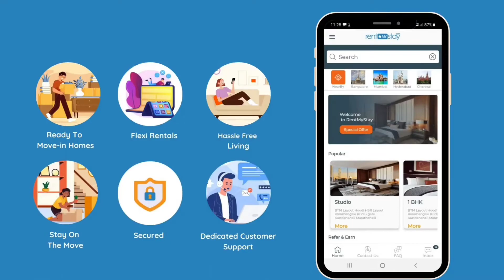Semi furnished 1rk flat near Palm meadow | Whitefield | happy nest |RMS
Semi Furnished 1RK Flat for rent in whitefield
✅ No Brokerage
✅ Short term
✅Long term
Amenities:
         ✔️Geyser
         ✔️Washing machine
         ✔️Wardrobe
         ✔️Lights
         ✔️Fans

✅Family
✅Bachelor
✅Couple